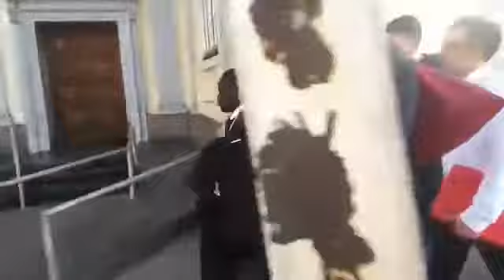Zimbabwe concourt live : MDC CHAMISA Lawyers Arriving at ConCourt | Today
Cred: ZIMBO LIVE
Mdc lawyers arriving at Court